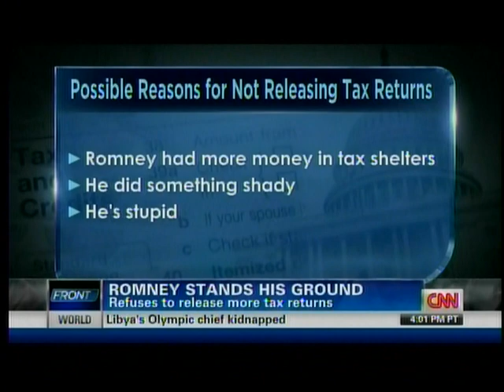BURNETT: "It's Time, Mitt"